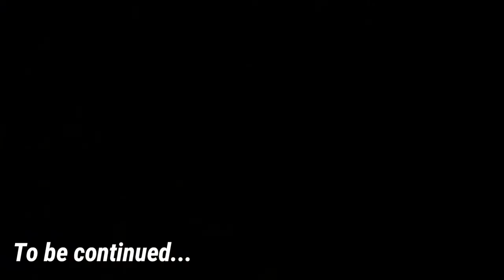OUTRIDERS | NO MANS LAND | PYROMANCER | PART 3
Welcome back to the OUTRIDERS DEMO.  I'm thrown out into what was called " NO MANS LAND", and left for dead.  This is where we get to choose one of the four classed.  I went with the Pyromancer, but I will be doing other videos on the other three later on.  So far, I am loving the story, the combat is pretty good, the sound and graphics are reallllllllllllly good.